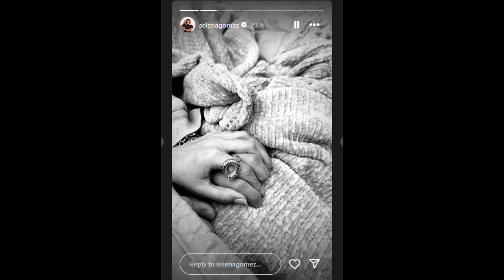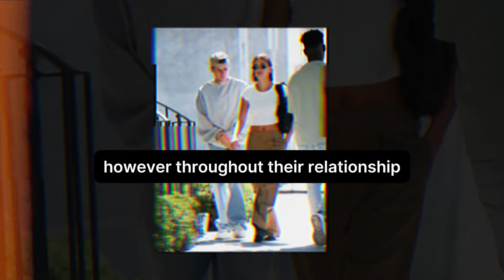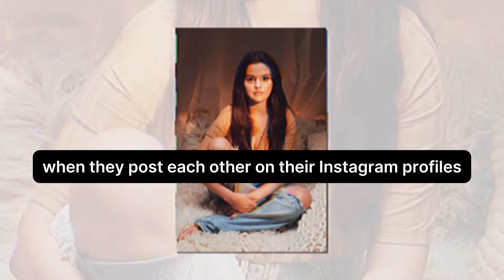Selena Gomez heartfelt REACTS to her ex Justin Bieber and Hailey's pregnancy announcement.